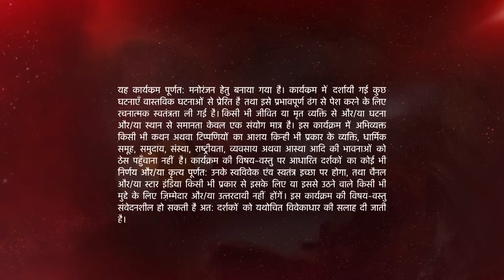Naamkarann | Kya dhamki di Aman ne? - Part 2